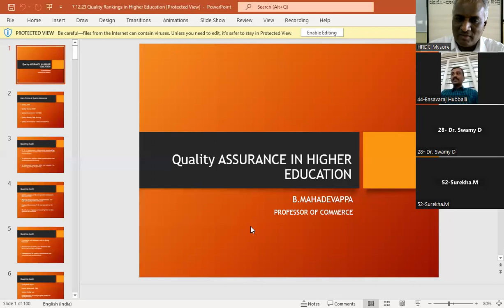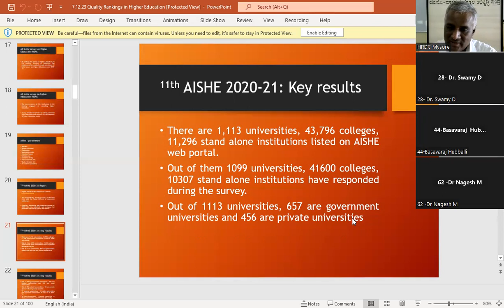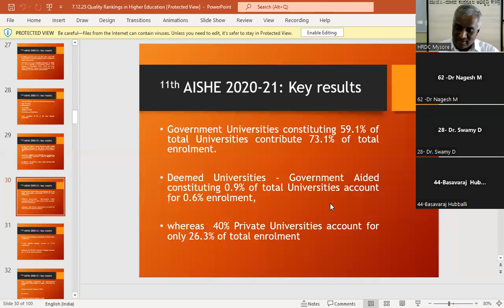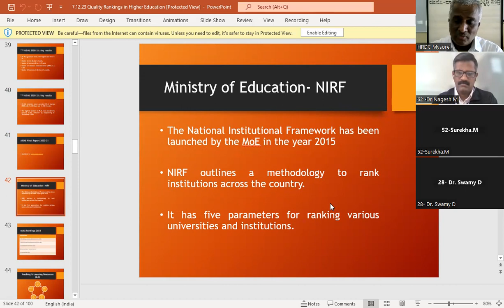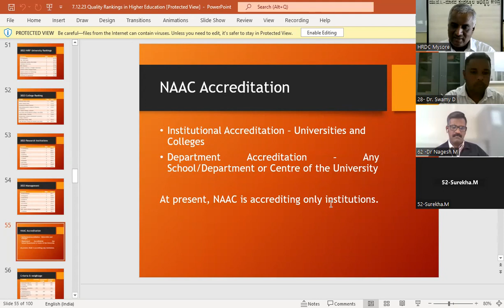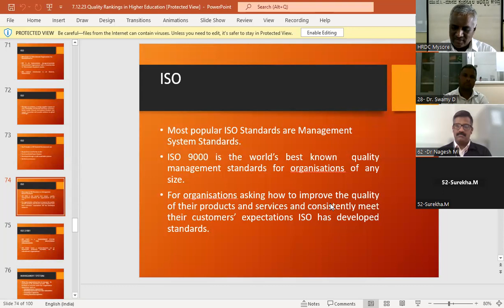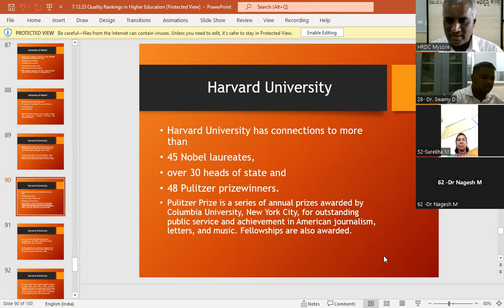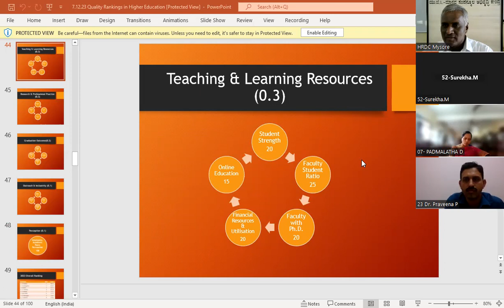Prof. B. Mahadevappa, Dept. of Commerce, PG Centre, University of Mysore, Hemagangotri, Hassan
Delivered lecture on "Ranking System in Higher Education" at 5th Faculty Induction Programme (Online) on 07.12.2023